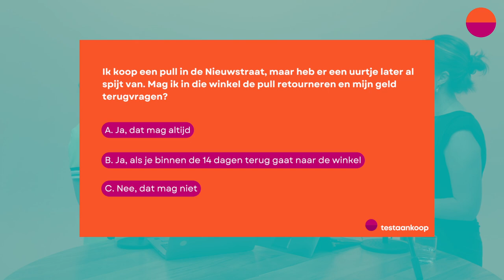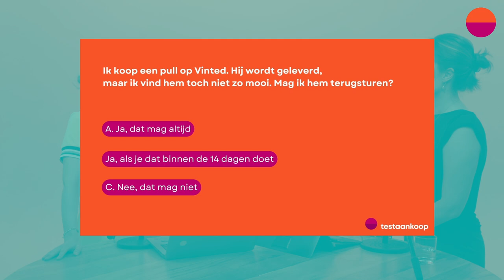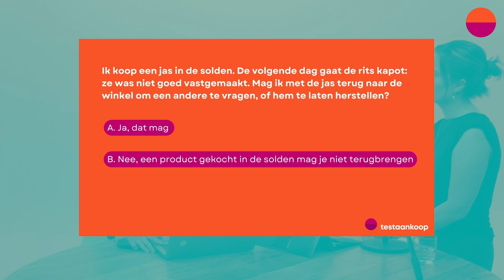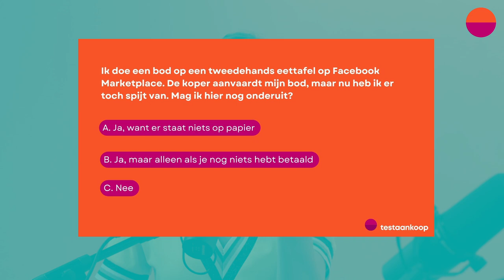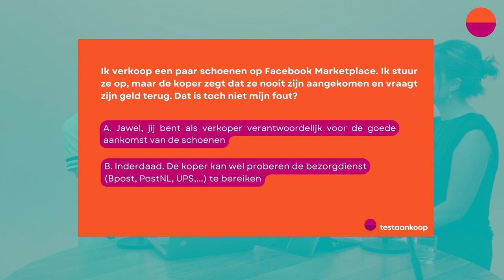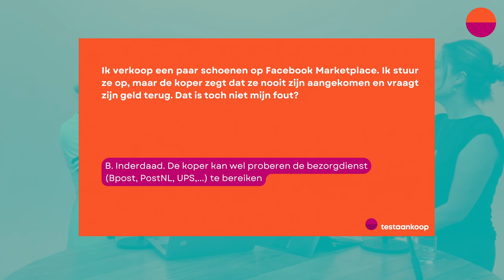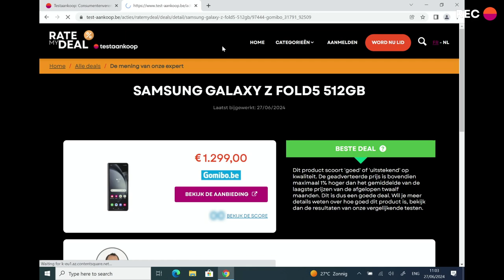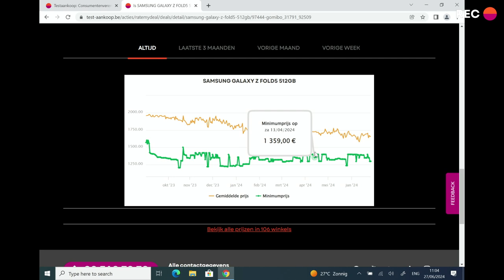Quiz: jouw rechten tijdens de solden